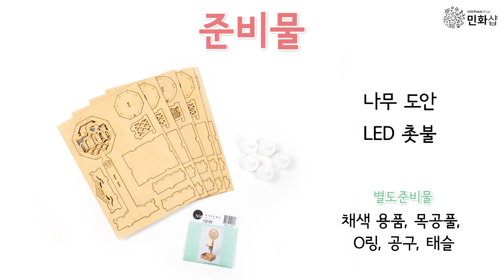전통 촛대 만들기ㅣMaking a traditional Korean candlestick (ENG)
나비모양 전통 촛대만들기~
무드등으로도 활용하고,
장식용으로도 멋진 전통공예 만들기